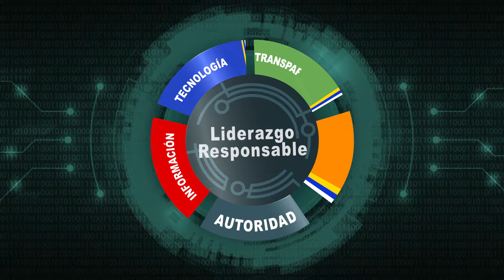Qué es el Ahogamiento Seco : la Dura Muerte del Magnate Inglés en el Yate con sus Acompańantes